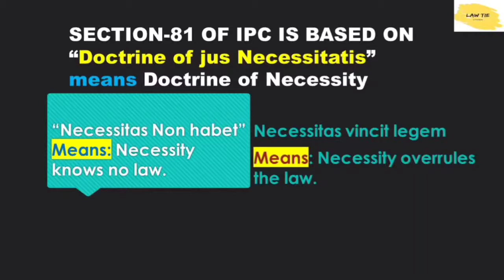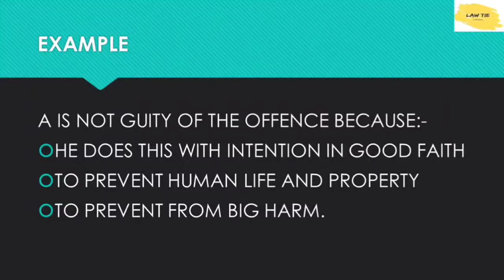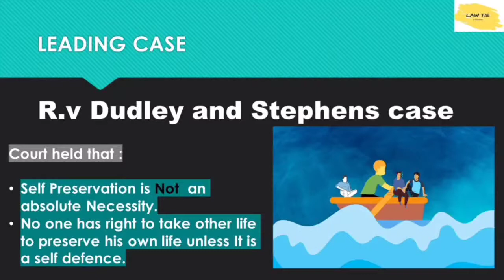Section 81 | Defense of Necessity | General Exceptions | IPC | with illustration and leading case